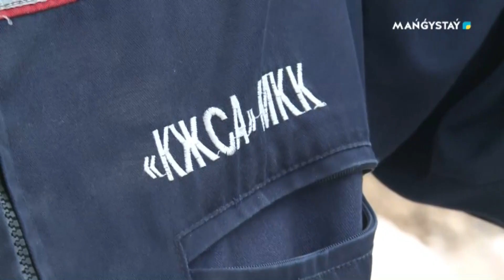Еңбек адамы - Елемес Өтепов